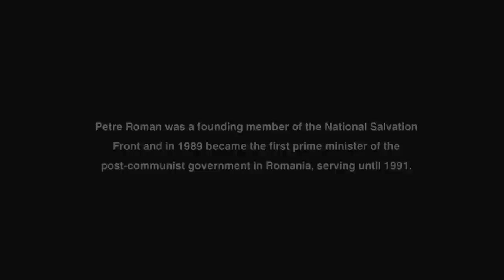Transformation Thinkers - Stories of Change, Petre Roman